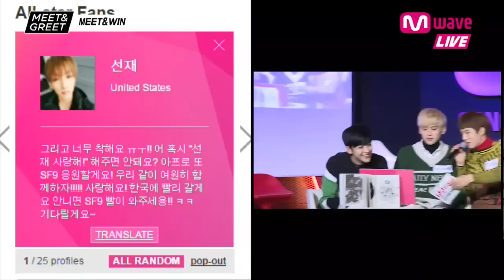[MEET&GREET] A Famous Line From `Click Your Heart` !!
[MEET&GREET] SF9 1st Debut Single Album 'FEELING SENSATION' 11.21.16 -- Meet SF9 and Get Signed!